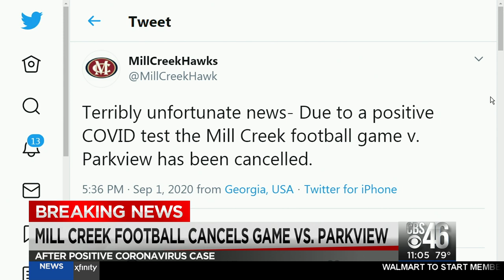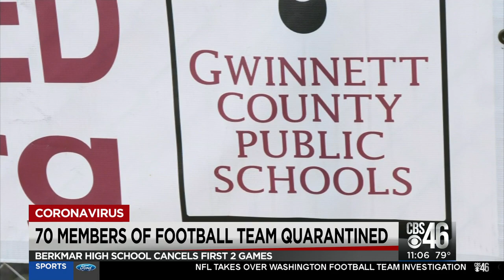Berkmar High School cancels two games due to COVID-19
In addition to the ill person, 60 players and 10 coaches have been quarantined out of an abundance of caution.